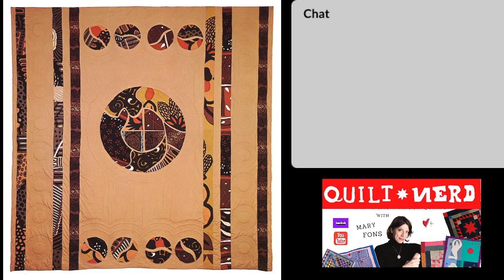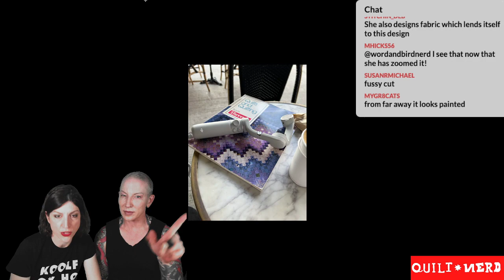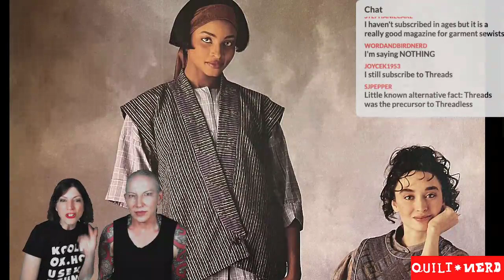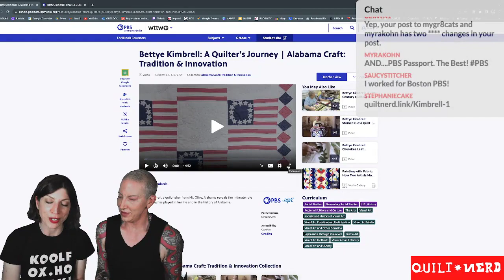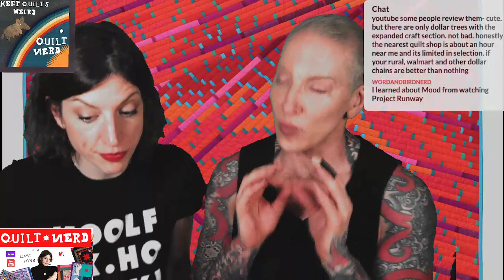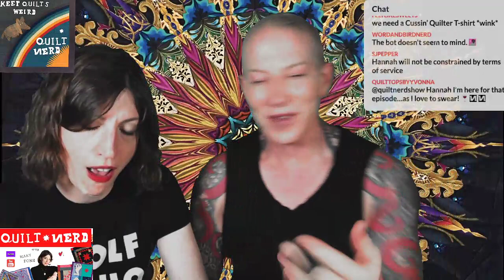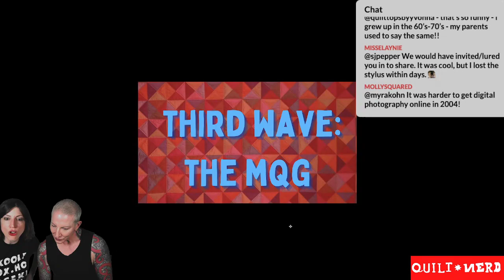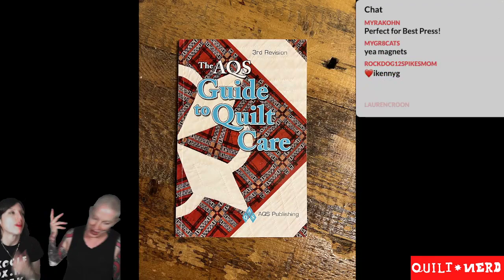Ep. 161 - Quilt Nerd : Hannah and Mary Fons talk QUILTS and MOM and STUFF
It's Quilt Nerd, live from New York City and you are gonna have TWO FONS PEOPLE talking about QUILTS. What the what?!

Youi'l learn a lot of quilt things, promise. You'll also just enjoy yourself. With Hannah and Mary Fons, how could you not?